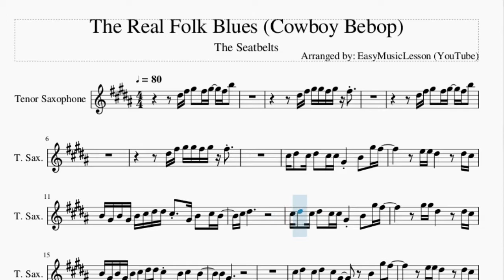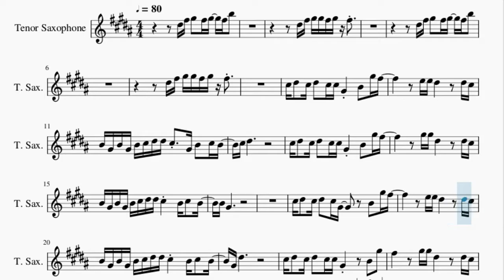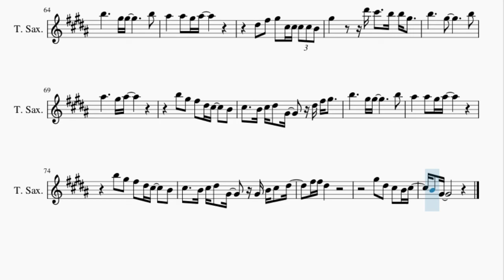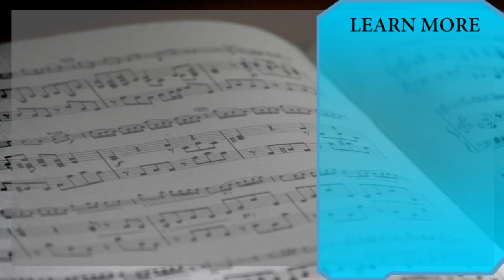Tenor Sax Sheet Music: How to play The Real Folk Blues (Cowboy Bebop) by The Seatbelts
Here is a sheet music/tab video on the song The Real Folk Blues (Cowboy Bebop) by The Seatbelts on the tenor sax. A tenor sax sheet music arrangement which is transposed to notes that are easily played by tenor sax, for the song The Real Folk Blues (Cowboy Bebop) by The Seatbelts.

EasyMusicLesson teaches you to play the your favorite instrument, through well-arranged sheet music so that you too can learn how to play The Real Folk Blues (Cowboy Bebop) by The Seatbelts on the tenor sax as fast as you can. A tenor sax sheet music with backing tracks to help your play the song better.

Chords of Tenor Sax arrangement:
Gb Min   A Maj   Eb Dim   D Maj   Gb Min   A Maj   Eb Dim   D Maj
Gb Min   A Maj   B Min   Gb Min   E Maj   Gb Min   A Maj   B Min
Gb Min   Gb Min   Gb Min   A Maj   B Min   Gb Min   E Maj   Gb Min
A Maj   B Min   Gb Min   B Min 7   Db Min 7   Eb Min 7   D Maj 7
Db Dom 7   Db Dom 7   B Dom 7   Db Dom 7   Gb Min   E Min 7
Eb Min 7 b5   Db Dom 7   E Min 7   A Dom 7   B Maj   D Maj
A Maj   B Dom 7   Db Dom 7   Gb Min   A Maj   Eb Dim   D Maj
Gb Min   A Maj   Eb Dim   D Maj   Gb Min   A Maj   B Min   Gb Min
E Maj   Gb Min   A Maj   B Min   Gb Min   B Min 7   Db Min 7
Eb Min 7   D Maj 7   Db Dom 7   Db Dom 7   B Dom 7   Db Dom 7
Gb Min   E Min 7   Eb Min 7 b5   Db Dom 7   Gb Min   Gb Min
B Dom 7   Db Dom 7   Gb Min   E Min 7   Eb Min 7 b5   Db Dom 7
E Min 7   A Dom 7   B Maj   D Maj   A Maj   B Dom 7

Melody notes of Tenor Sax:
Eb5 Gb5 Ab5   Gb5 Ab5   Gb5 B5
Eb5 Gb5 Ab5 Ab5 Gb5 Ab5 Gb5
Db5 Eb5   Db5 Eb5   Db5 Db5 Ab4     B4   Ab5 Gb5
E5 E5 Eb5         Eb5 Db5
B4 Ab4 B4 Ab4 B4 Db5 Eb5 Eb5 Db5   Ab4 B4   Db5 B4
Db5 Eb5
Ab5 Ab5 Eb5         Eb5 Db5
B4 Ab4 B4 Ab4 B4 Db5 Eb5 Eb5 Db5     B4 Db5   B4
B4 Ab4
Db5 Eb5   Db5 Eb5   Db5 Ab4       B4   Ab5 Gb5
Ab4 Eb5
Db5 Eb5   Db5 Eb5   Db5 Db5 Ab4       B4 Ab5
Gb5         Ab5 Ab5 Eb5         Eb5 Db5
Ab4 Ab4
Ab4   Ab4 Ab4   Db5     Ab4   Ab4 Ab4   Eb5
Ab4 Ab4 Ab4     Ab5   Gb5   Eb5   Db5 Eb5
Eb5 Gb5 Ab5
B5           Ab5               B5
Bb5           Ab5 Bb5
B5   Ab5   Gb5   Eb5   Db5   B4
Db5     B4 Db5 Eb5   Ab4     Eb5 Gb5 Ab5
B5           Ab5 Ab5             B5
Bb5       Bb5   Ab5 Bb5
Db5     B4 Db5 Eb5   Ab4     Ab4 B4 Db5   Eb5
Gb5 Gb5 Eb5
Ab5   Eb5   Db5   B4 Db5
B4   Ab4
Db5 Eb5   Db5 Eb5   Db5 Ab4         B4   Ab5
Gb5         E5 E5 Eb5         Eb5 Db5
Ab4 Eb5
Eb5 Eb5   Db5 Eb5   Db5 Db5 Ab4       B4 Ab5
Gb5         Ab5 Eb5           Eb5 Db5
Ab4
Eb5 Gb5 Ab5
B5           Ab5               B5
Bb5           Ab5 Bb5
Eb5   Gb5   Ab5   Db5 Db5 Db5 Db5 B4
Ab5           Eb6 Db6     B5 B5 Ab5
B5           Ab5               B5
Bb5           Ab5 Bb5
Gb5 Gb5 Eb5
B4   Ab4